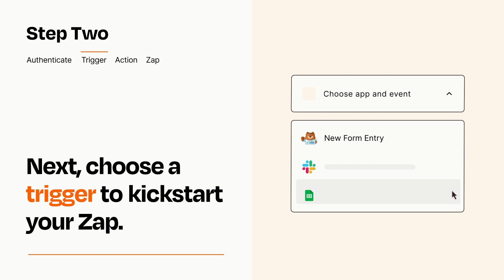How to connect WPForms to monday.com - Easy Integration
So you want to connect WPForms to monday.com? You can do it with Zapier!